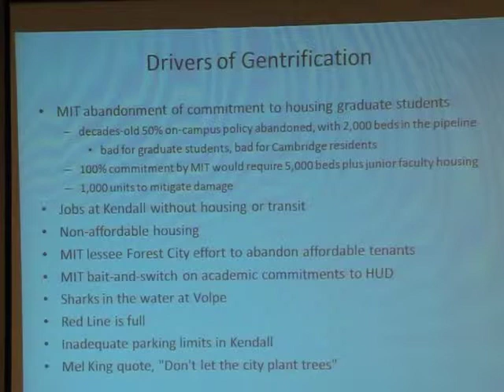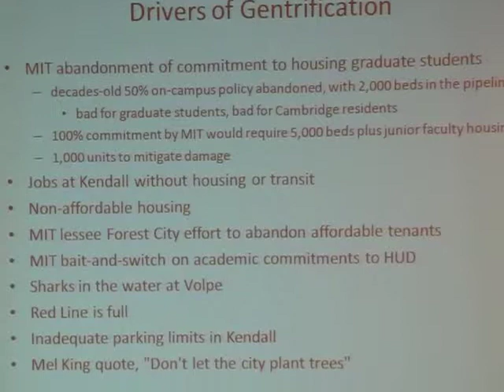Fred Salvucci on MIT East Campus PUD-5 Up Zoning (short version)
former State Secretary of Transportation on MIT as the driver of gentrification (and displacement of families) in Cambridge